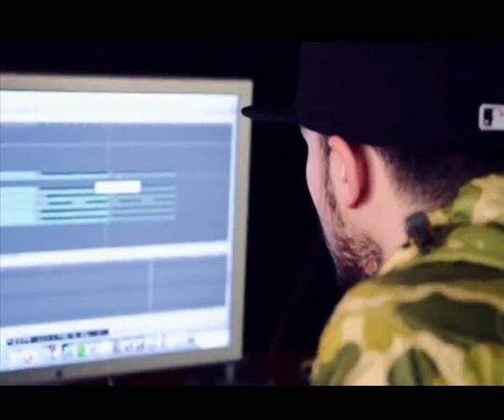S.K.I.T.Z Beatz & Adaggio - No Hats No Trainers Instrumental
Instrumental Produced live for BBC2's No Hats No Trainers by S.K.I.T.Z Beatz Violins by Adaggio The Violinist.. Watch us make the beat